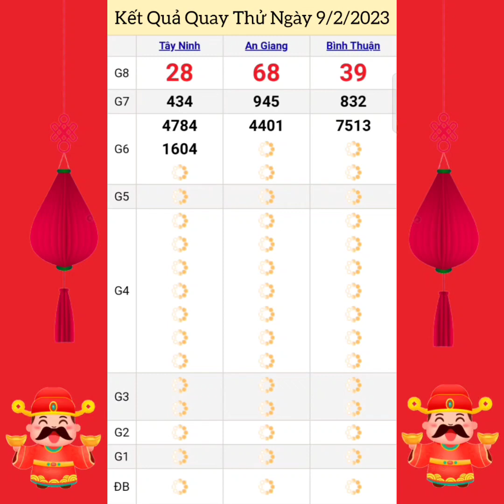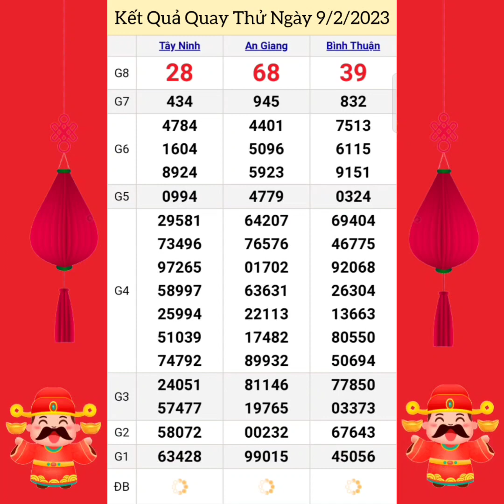Quay Thử Xổ Số Miền Nam | Tây Ninh, An Giang, Bình Thuận | Ngày 9/2/2023